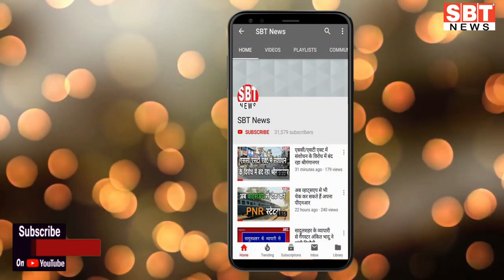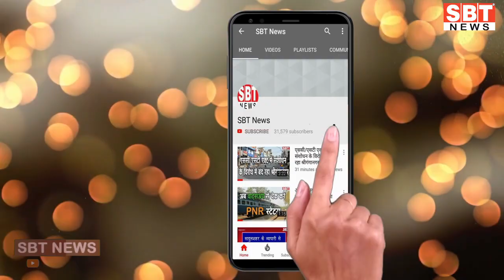16 अगस्त : राजस्थान-जोधपुर-बीकानेर दोपहर 3.15 बजे की बड़ी खबरें | SBT News1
About This Video:

16 अगस्त : राजस्थान-जोधपुर-बीकानेर दोपहर 3.15 बजे की बड़ी खबरें | SBT News1

sriganganagar temperature
Barish, Barsaat
mansoon
new rules
kisan aandolan
rakesh tikait
kisan andolan
Rajasthan news
hariyana news
maharastra news
latest news
bjp
rahul gandhi
up news
News website
nonstop news
news headlines
today news
aaj ka news
online news
Headlines News
skymetweather